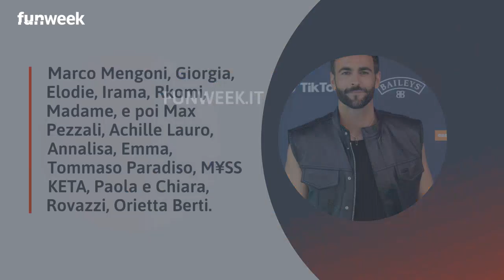Tim Summer Hits a Piazza del Popolo: ecco i cantanti che si esibiranno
Sabato 17, domenica 18 e lunedì 19 giugno Piazza del Popolo farà da cornice ad un grande evento: Tim Summer Hits. Le serate inizieranno alle ore 21.00 e saranno accessibili a tutti fino a esaurimento posti. Gli altri appuntamenti si terranno a Rimini, nel suggestivo Piazzale Fellini, che per il secondo anno di fila accoglierà il palco dello show musicale: giovedì 6, venerdì 7 e sabato 8 luglio. L’evento quindi è costituito da sei appuntamenti e ogni tappa prevede due serate consecutive con gli stessi artisti e una terza serata con ospiti diversi.
FOTO: SHUTTERSTOCK @KIKAPRESS UFFICIO STAMPA GOIGEST

LEGGI ANCHE: — Estate Romana 2023: arene, festival, spettacoli e tanto altro. Guarda il programma completo